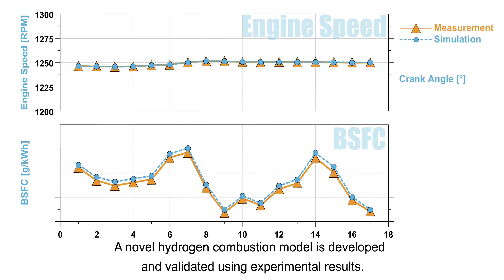IAV - Hydrogen Combustion for Future Heavy-duty Engines: IAV Commercial Vehicles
European CO2 legislation is leading to a strong demand for emission-free technologies in the commercial vehicle sector. An optimal solution for this is hydrogen combustion, which is also suitable for light commercial vehicles.

To meet this need, we must step up our efforts to provide sustainable hydrogen. In addition to the high demand for various hydrogen applications, there is another need: the development of fuel cells and hydrogen combustion.

This will help us to meet the requirements of European CO2 legislation while ensuring sustainable mobility.